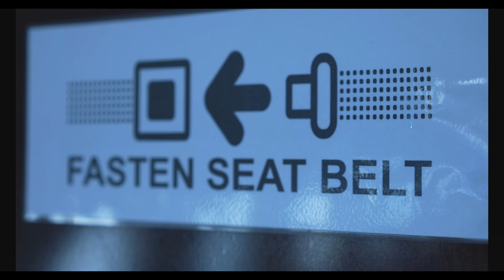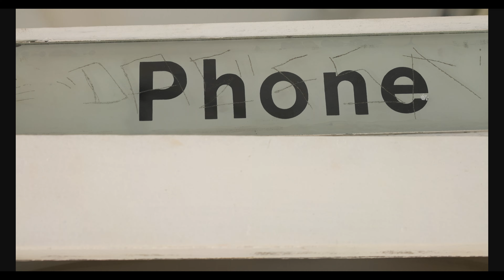Enimeezy ft Sly Bag Move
get your bag up.